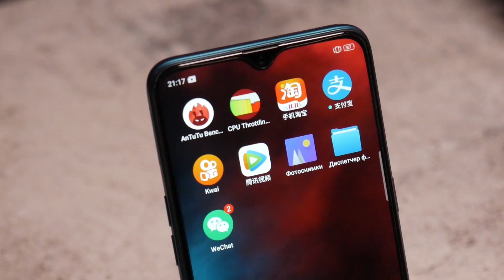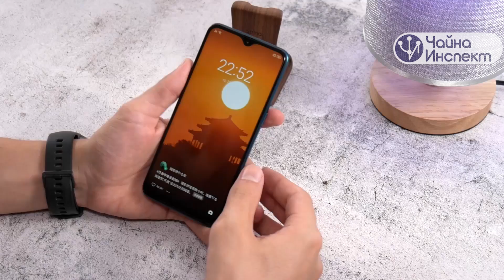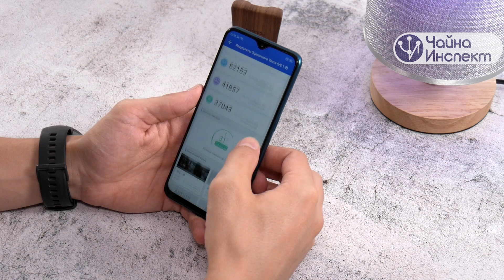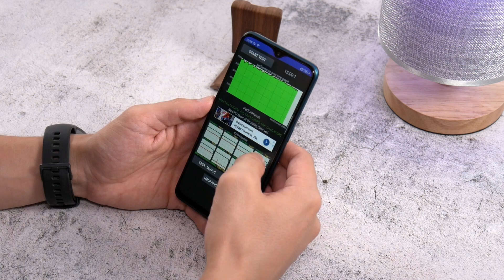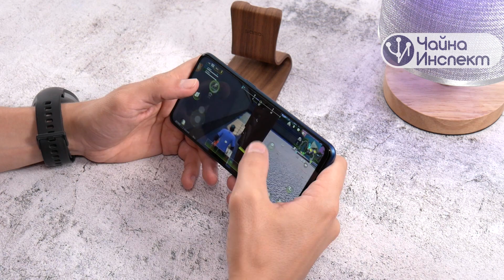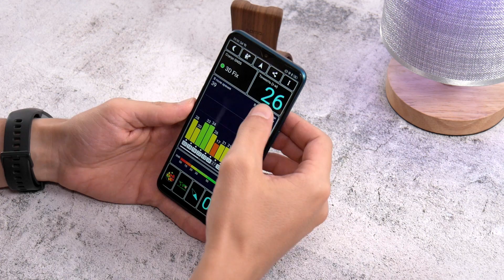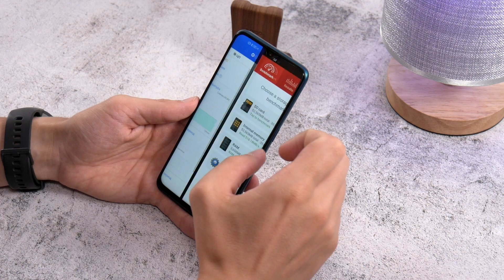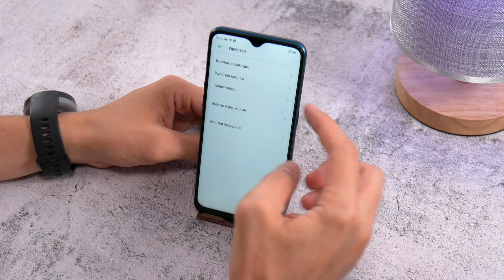Полный обзор Realme Q или 5 Pro. Топ за свои деньги.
Еще один момент по поводу фото: HDR режим постоянно выдавал индетичные фото с без HDR.